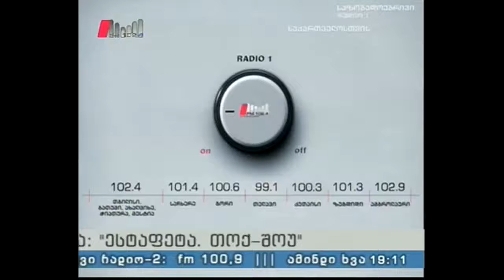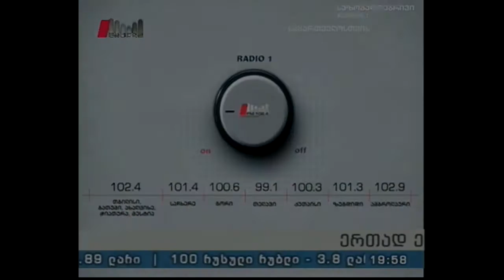"ესტაფეტა" 27.10.16 მსოფლიო ჩემპიონატი და ჭაბუკ ძალოსანთა ტრიუმფი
სტუმრები: კახი კახიაშვილი - საქართველოს ძალოსნობის ფედერაციის პრეზიდენტი, ზურაბ ანთაური - ჭაბუკთა ნაკრების მთავარი მწვრთნელი, ირაკლი ჩხეიძე - ჭაბუკთა შორის მსოფლიო ჩემპიონი და თორნიკე ტაბატაძე - ჭაბუკთა ნაკრების წევრი.